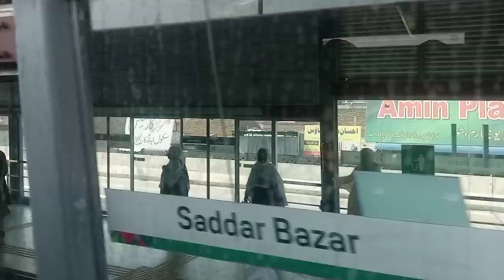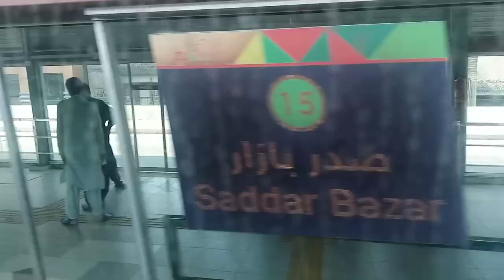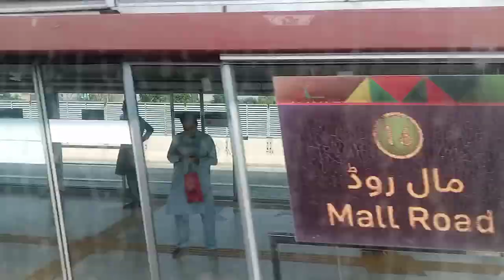Lahore Ada Se Peshawar Metro Bus Beautiful Views||میٹرو بس میں سفر زبردست مناظر